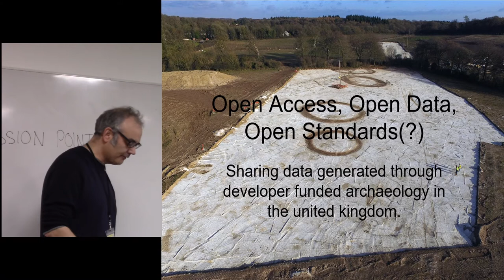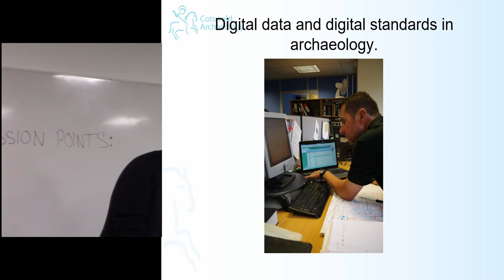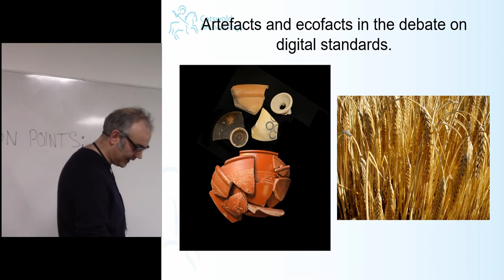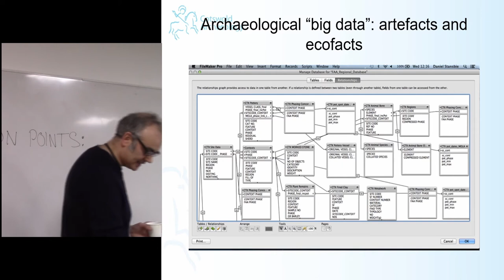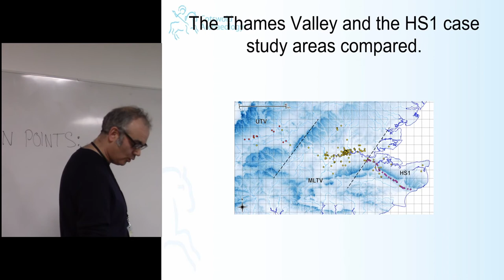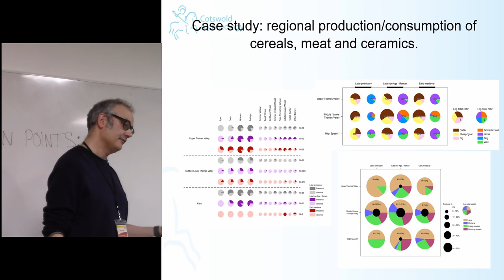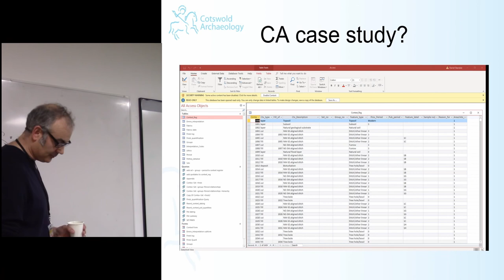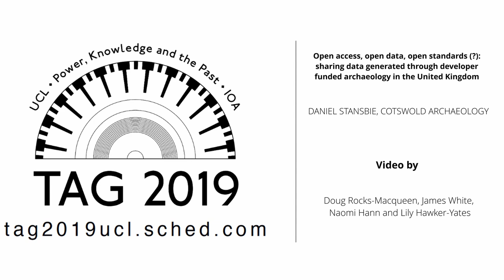Open access, open data, open standards (?): sharing data generated through developer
The last decade in British archaeology has seen an increasing overlap between developer funded and academic archaeology with the development of the so called ‘ big data’ projects, which have used huge amounts of developer funded data to develop groundbreaking new syntheses, particularly for the Roman period. It now seems to be almost universally accepted that ‘big data’ has been a good thing and that the future of developer funded data must be open access. However, behind the scenes there is still a good deal of disagreement over how this open access future is to be achieved; for example, whether through bespoke databases hosted on websites such as the ADS, or through the uploading of grey literature reports without supporting data to the websites of individual organisations. Should data standards be enforced? And if so how? Through the peer review of supporting data sets? Or should we all just learn to live with ‘characterful data’ – relying on future, yet to be realized machine learning algorithms to make our data sets talk to each other? This paper will explore some of these issues using a ‘big data’ case study developed as part of the English Landscapes and Identities Project and comparing this to the speaker’s experience of generating data within a large developer funded commercial practice.

DANIEL STANSBIE, COTSWOLD ARCHAEOLOGY